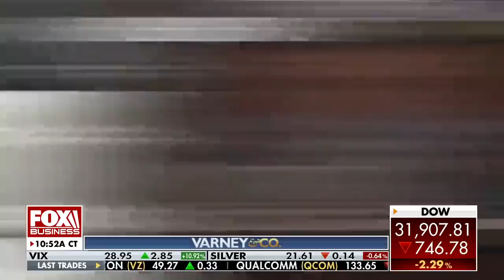US not 'ready’ for UFO, extraterrestrial contact: Top physicist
American physicist and author Michio Kaku admits while humans might be mature enough to make contact with extraterrestrial life, the U.S. government is not.